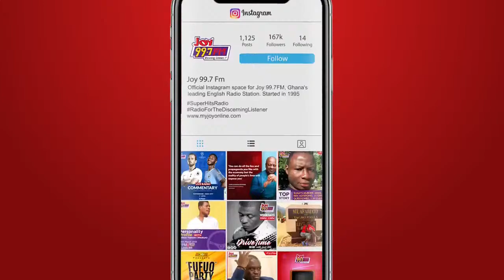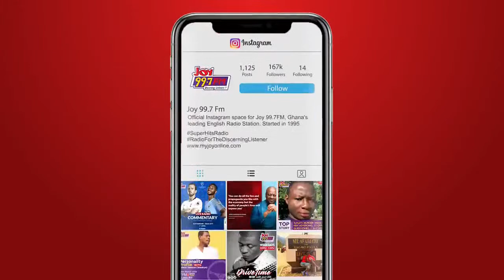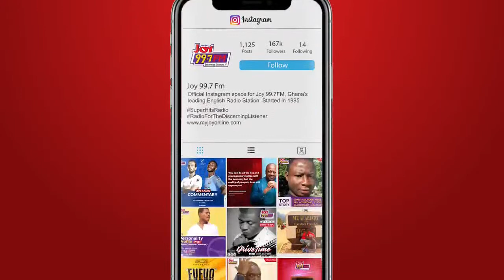News Night with Evans Mensah on Joy 99.7 FM. (23-02-2022)